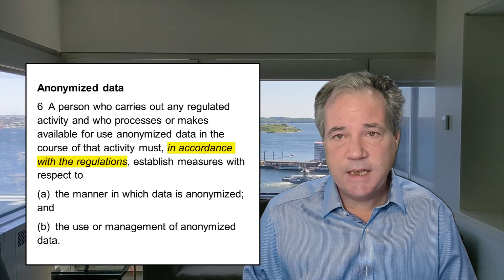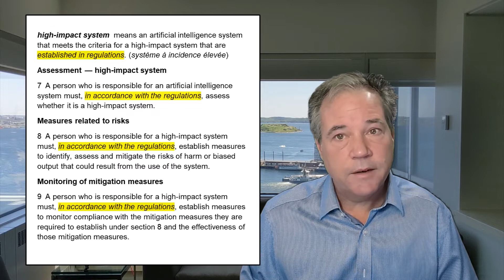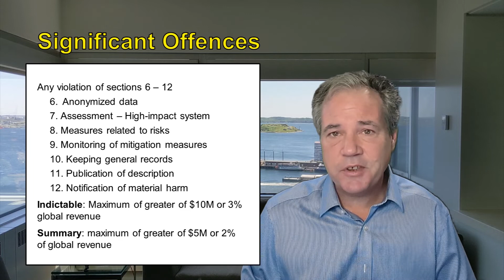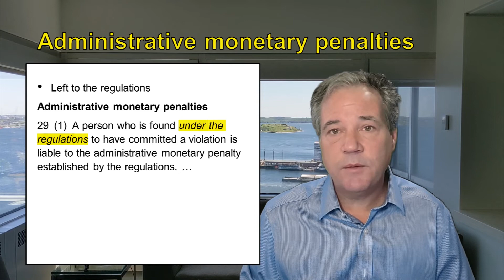Canada's proposed Artificial Intelligence and Data Act: What we know and what we don't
Along with reforms to Canada's federal privacy law, Bill C-27 also includes a new Artificial Intelligence and Data Act (also known as AIDA). What is means is largely unclear, as most of the details are left to the regulations which are not yet public.

All views expressed are solely those of the creator and should not be attributed to his firm or any of its clients.